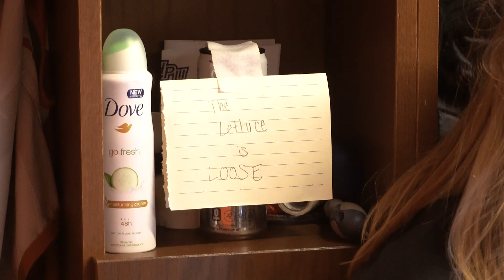GAME DAY VLOG | MEET THE FANS | DAY IN THE LIFE | d1 LAX HOME GAME | USC LACROSSE VS HPU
C4 and Cellucor
KAIT
XTEND
KAIT
equipment
MUSIC IN MY VIDEO
EPIDEMIC SOUNDS